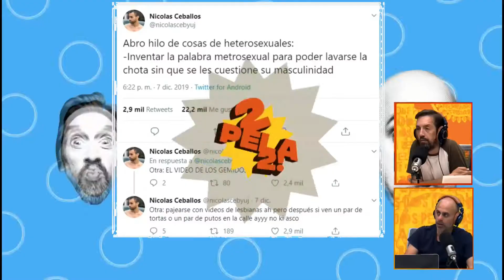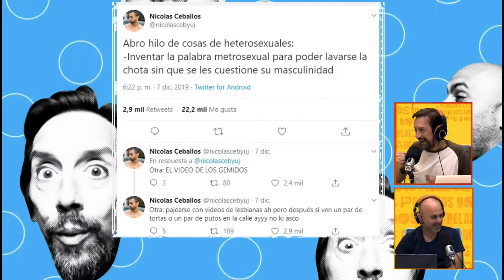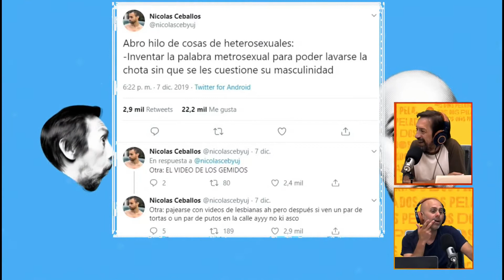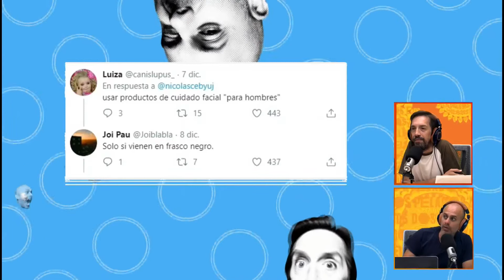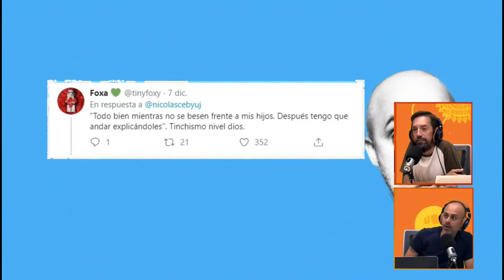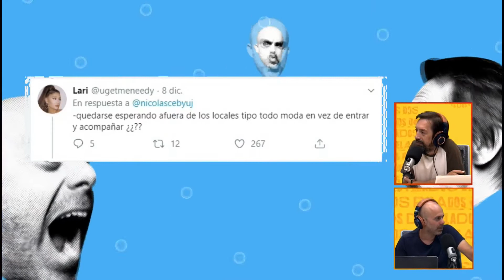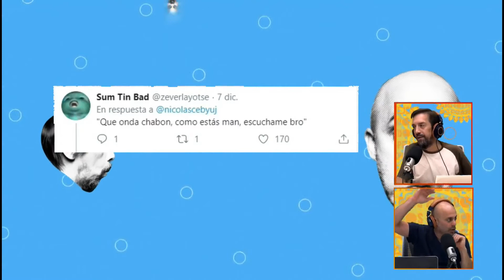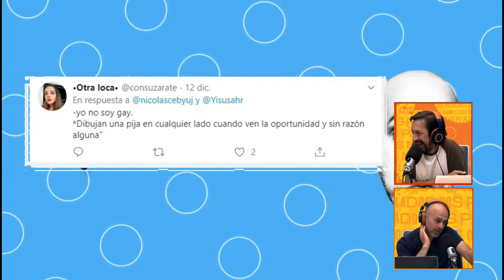ABRO HILO - Heterosexuales